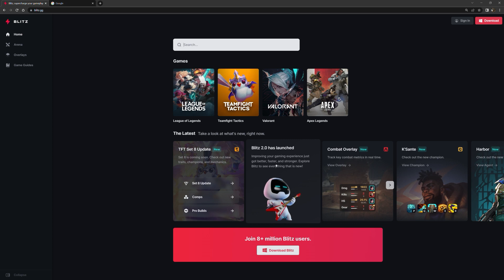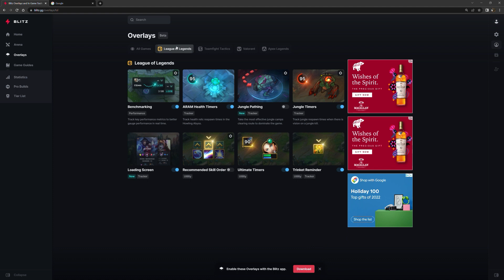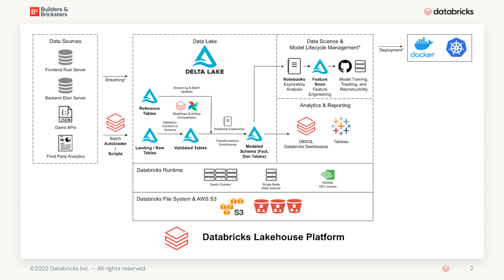How Blitz Built Its Lakehouse on Databricks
Ted Li, Head of Data and AI at Blitz, and Vini Jaiswal, Developer Advocate at Databricks, discuss Blitz’s approach to data, analytics and ML. Ted shares an overview of the gaming company’s lakehouse architecture which has enabled their small team to deliver real-time insights and data at scale.

Learn more about the lakehouse for companies born in the cloud

Ready to build? Test-drive the full Databricks platform free for 14 days